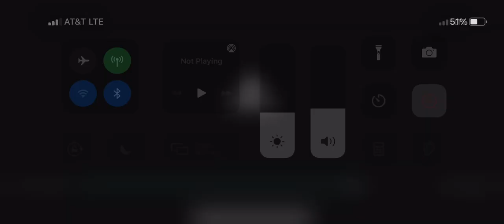Women can’t win! Part 1